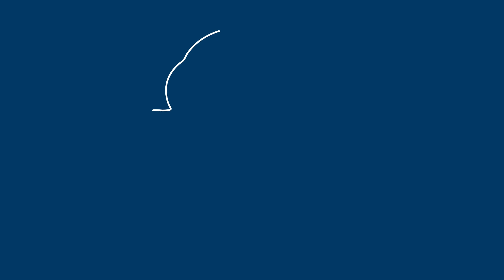Bucknell Women's Basketball: Summer Recap with Head Coach Trevor Woodruff